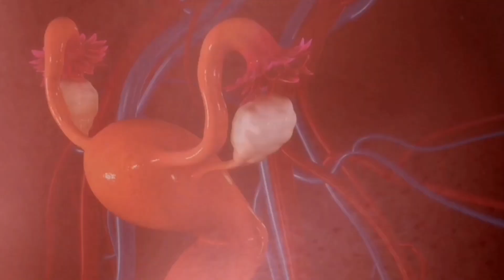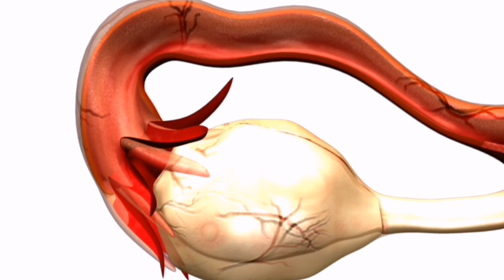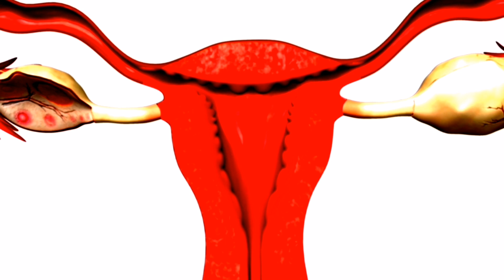The Menstrual Cycle and Ovulation (Animation) | Female Reproductive Cycle (in Urdu/Hindi)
A menstrual cycle is a natural process that occurs in females where the body prepares for the possibility of pregnancy. The cycle usually lasts for about 28 days and is regulated by hormones. During the menstrual cycle, the uterus lining thickens in preparation for a fertilized egg, and if pregnancy does not occur, the lining is shed through the vagina, which results in menstrual bleeding.
In this video, we will explore the different phases of the menstrual cycle, including the follicular phase, ovulation, and the luteal phase. We will also discuss the various factors that can affect the menstrual cycle, such as stress, nutrition, and exercise.